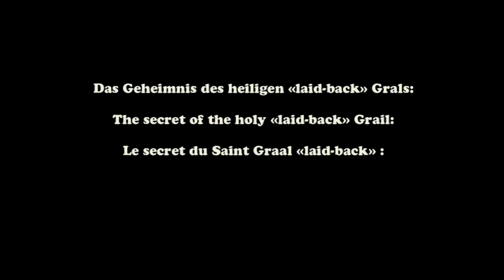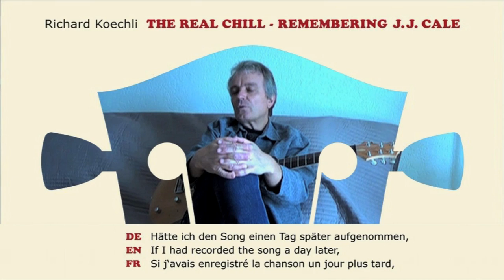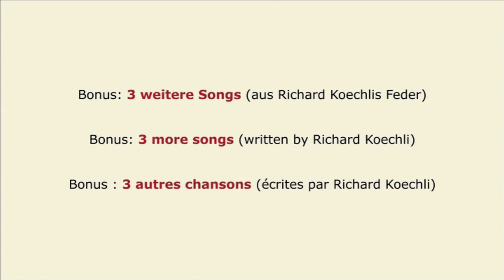The Real Chill - Remembering J.J. Cale (Richard Koechli)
Award-winning Swiss Blues artist Richard Koechli talks about his homage to the great master of the Tulsa sound.

Der Schweizer Bluesmusiker Richard Koechli spricht über seine Hommage an den grossen Meister des Tulsa-Sounds.

L'artiste suisse de Blues Richard Koechli parle de son hommage au grand maître du son de Tulsa.